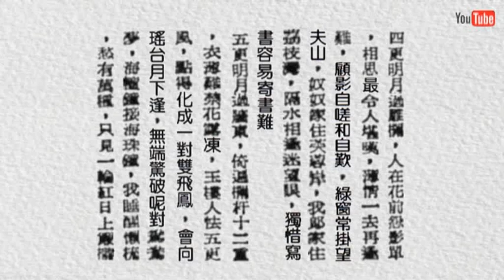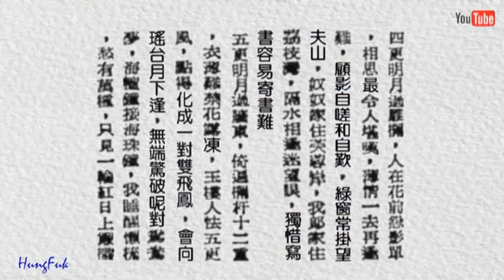何惠群嘆五更 張瓊仙 張月兒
此曲由兩位歌伶交替式演繹